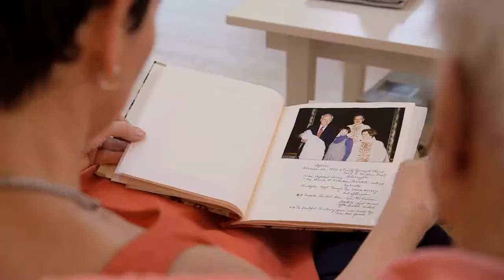Andy Jacobs and William Hudnut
They began as political rivals and ended up as kindred spirits.  The close friendship between conservative Republican William Hudnut and progressive Democrat Andy Jacobs, Jr., is profiled in this excerpt from “Bill Hudnut:  Twilight Reflections, Evening Meditations,” premiering  Thursday, August 27th  at 7:30pm on WFYI-1 Public Media.